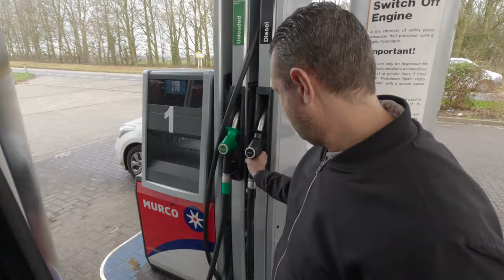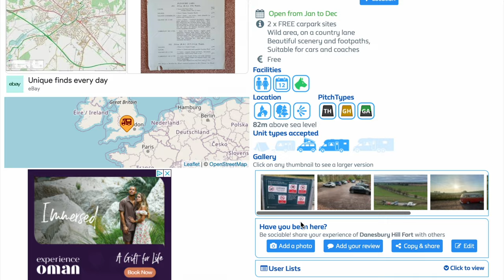Unable to Park at a Free Motorhome Stopover UK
In this vlog follow us as we are unable to park in a local free motorhome stopover. We have some jobs to do on our Swift Kon Tiki motorhome and then decide to take you on a little adventure but it doesn't go to plan. Lee even shows any newbies how to use an LPG pump.

This we have bought shown in our Vlogs:

MOTORHOME Quattro 3 Milenco LEVEL RAMP PAIR

VuPlex Plastic Cleaner & Anti-Static Polish

Colapz 7L Premium Collapsible Outdoor Watering Can

ISOTRONIC Mouse Rat repellent ultrasonic Set of 2

Milenco 4732 Van Mirror Protectors

Thetford C250 Toilet Fresh-up-Set

Cadac Red 3M Quick Release BBQ Point & Hose Kit QR (8mm)

Telescopic 3.2M Multi Purpose Ladder

Kärcher WV 1 Window Vac